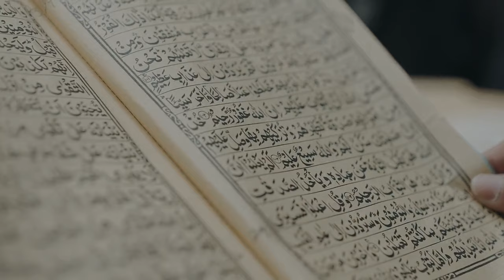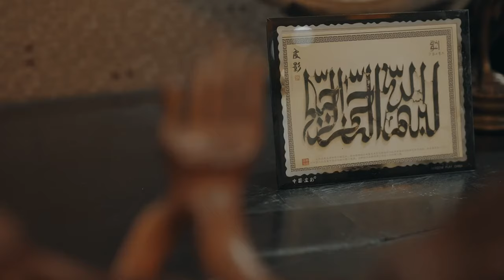Muslim wedding, Xi'an, China